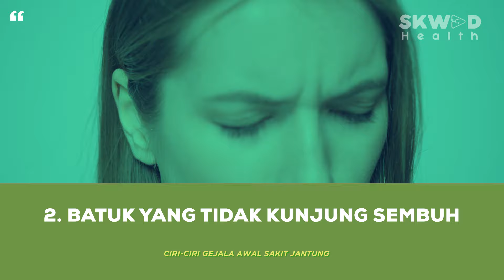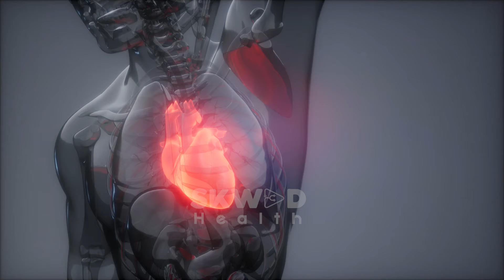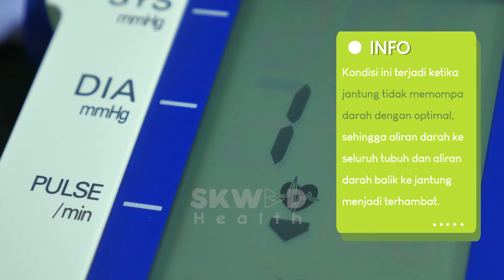Hati-Hati ! Ini Gejala Awal Serangan Jantung Yang Kamu Harus Tahu ! Jangan Sampai Terlambat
Penyakit jantung menjadi salah satu penyakit yang paling mematikan di dunia. Tidak pandang bulu dapat menyerang siapapun. Baik wanita maupun pria bisa terkena penyakit ini. Bahkan seseorang yang sering berolahraga pun bisa kena. Jadi, seperti apakah ciri-ciri gejala awal serangan jantung? Simak video ini lebih jauh.

🔹 Simak informasi mengenai dunia teknologi intip di SKWAD TECH

🔹 Mau tau seputar dunia anak, pernikahan dan rumah tangga di channel SKWAD Parents